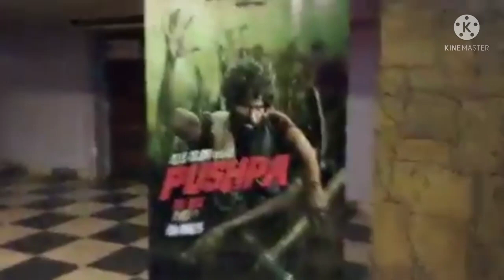Pushpa craze in Raipur Allu Arjun Sukumar and rashmika mandanna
Pushpa movie
Pushpa cinema
Pushpa public talk
Allu Arjun
rashmika mandanna
Pushpa public response
# Pushpa public  crazy
# craze in public in out-of-state Pushpa